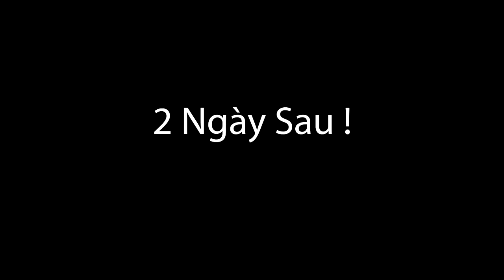NTN - Phá Hủy Mọi Thứ Với Búa Tạ Khổng Lồ